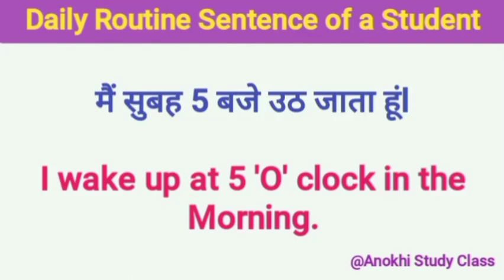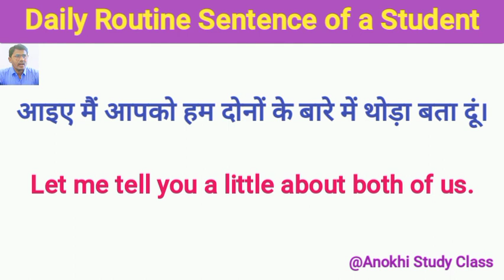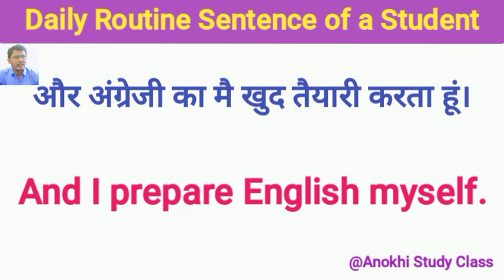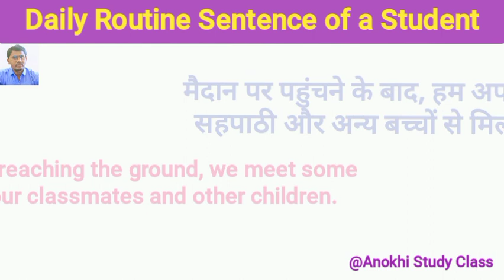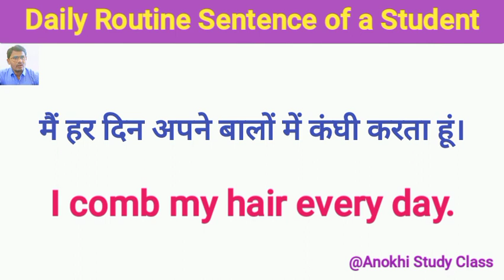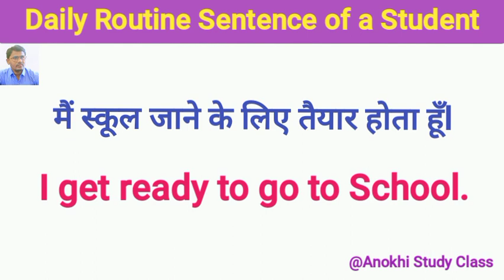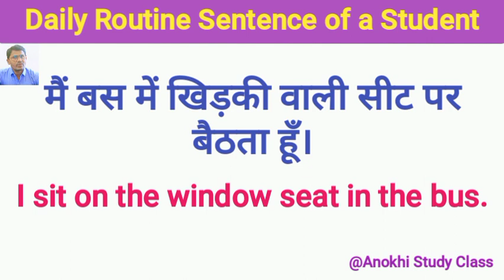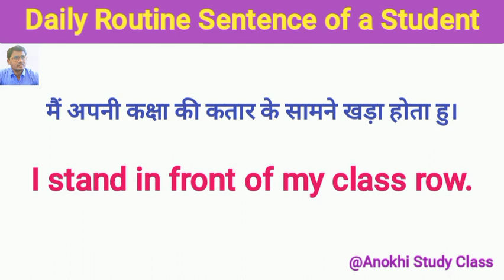Daily Routine Sentence in Englishl Basic Spoken Englishl Habit Sentencel Anokhi Study Class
Daily Routine Sentence in English l Basic  Spoken English l Habit Sentence l Anokhi Study Class

Habit Sentence
Daily Routine Sentence of Students
Daily Routine present indefinite tense
Daily Routine present simple tense
Daily Routine present tense

English Alphabets,
ABCDEFGHIJKLMNOPQRSTUVWXYZ

D for Dog, E for Elephant, F for Fish
G for Grades, H foe Hen, I for Ice Cream,
J for Joker, K for Kite, L for Lion, M for Monkey, N for Nest, O for Nest, P for parrot, Q for Queen, R for Rose, S for ship, T for Tiger, U for Umbrella, V for Van, W for watch, X for X Mas Tree, Y for Yak, Z for Zebra
हिंदी वर्णमाला
अआइईउऊएऐओऔअंअ: कखगघङचछजझञटठडढण तथदधनपफबभमयरलवशषसहज्ञश्रश्र

अ अनार का, आ आम का, इ इमली का, ई ईख का, उ उल्लू का, ऊ ऊंन का, ए एडी का, ऐ ऐनक का, ओ ओखली का, औ औरत का, अं अंगूर का, अ: अह का,

Hallow friends and children welcome to my YouTube channel "Anokhi Study Class", here you will learn basic and spoken English, so Please subscribe my channel and press 🔔 bell icon to get notification of my new videos,

Please supports to me, likes 👍 my videos & Comments how do you find it ?